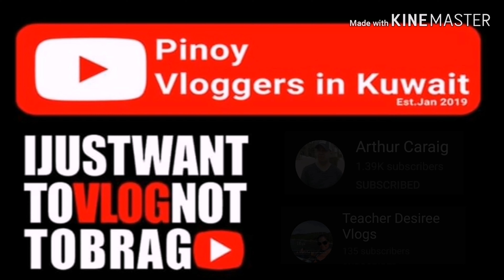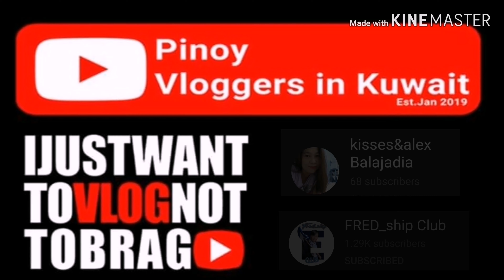Vlog 152 - Masarap na Palaman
Hi my name is Mitchikoi an OFWMom in Kuwait.
Nagpapalaman ka ba ng embotido sa pandesal, sinasawsaw mo ba ang tinapay sa peanut butter, hinugasan mo ba ang tinapay sa kape... Ano pa man ang style mo..nag enjoy sa sa tinapay ayos lang. Check how i enjoy my bread...